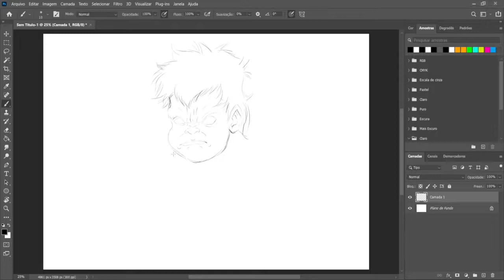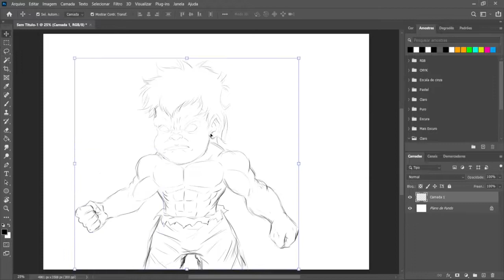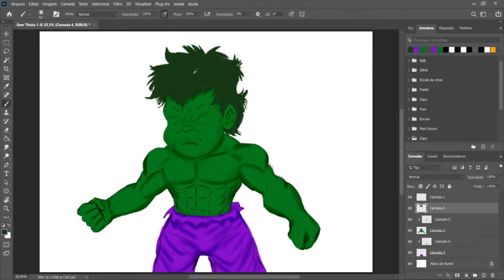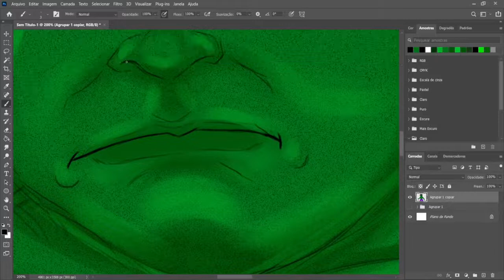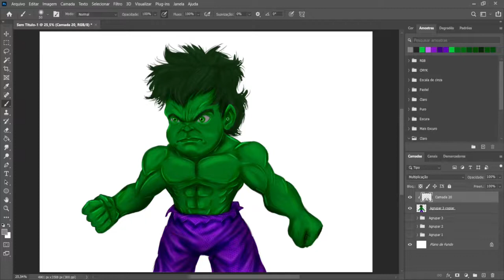SPEDD DRAWING BABY HULK SMASH!